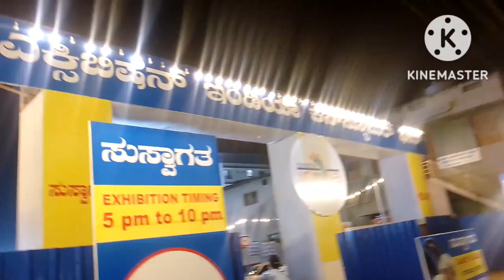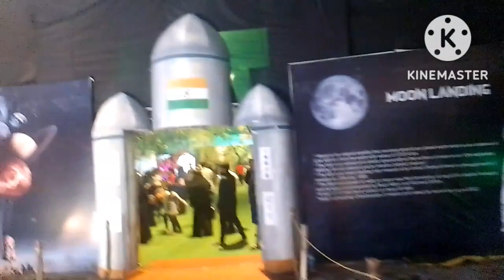Top One exhibition In Hassan||exhibition India Consumer Fair|| ಹಾಸನ ಸೈನ್ಸ್ exhibition